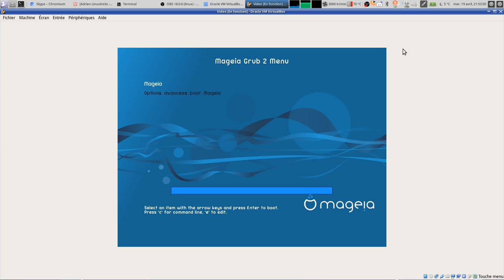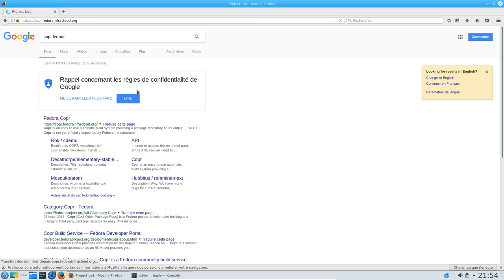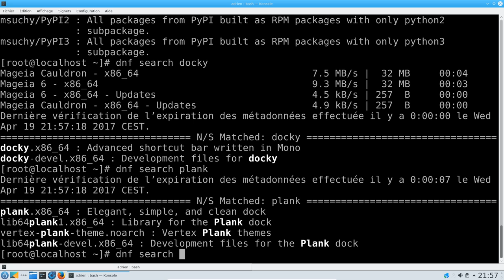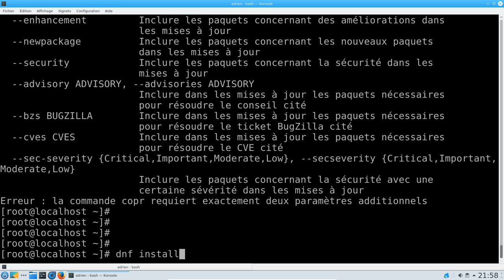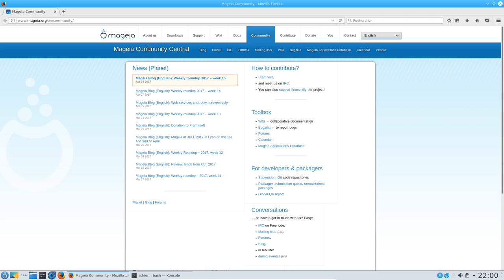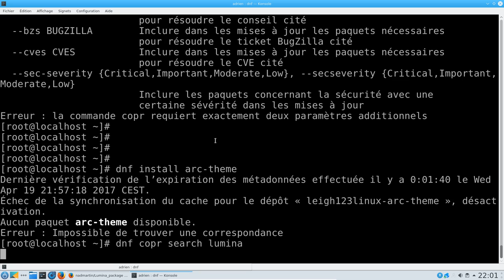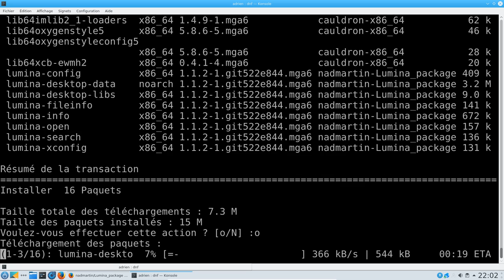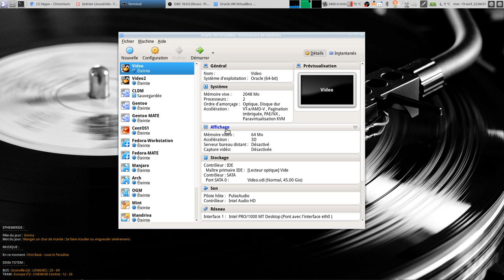Mageia + DNF + COPR = succès ou échec ?